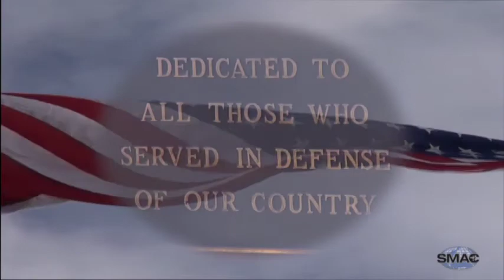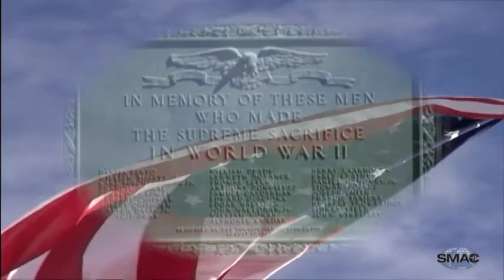Stoughton's Memorial Day Reflagging Ceremony (2015)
Video montage from Stoughton's Memorial Day Weekend Reflagging Ceremony, held Saturday May 23, 2015.